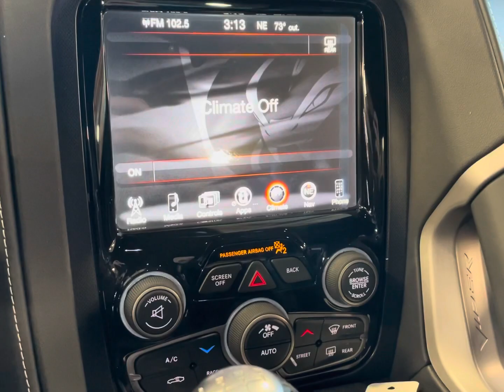2017 Dodge Viper GTC 1 of 1 Heritage Blue